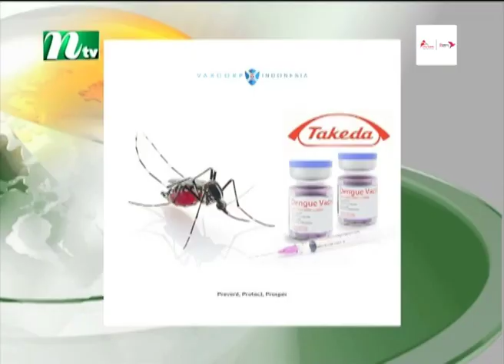ডেঙ্গু পরিস্থিতি আরও ভয়াবহ হবে | NTV News